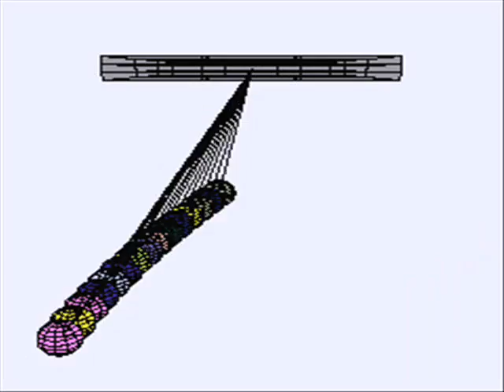Baby You're A Rich Man - Bluesy Beatles Cover - Barry Gonen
Jump to: navigation, search "Baby, You're a Rich Man"

Single by The Beatles
A-side "All You Need Is Love"
Released 7 July 1967
Format 7"
Recorded 11 May 1967
Olympic Sound Studios
Genre Psychedelic pop,[1] psychedelic rock[2]
Length 3:03
Label Parlophone
Writer(s) Lennon--McCartney
Producer(s) George Martin
The Beatles singles chronology
"Strawberry Fields Forever" / "Penny Lane"
(1967) "All You Need Is Love"
(1967) "Hello, Goodbye"
(1967)

"Baby, You're a Rich Man" is a song written by John Lennon and Paul McCartney, and recorded in 1967 by the Beatles. It was released on the B-side of the Beatles' 1967 single "All You Need Is Love". New mixes of the song were made available on the compilation albums Magical Mystery Tour and Yellow Submarine Songtrack.